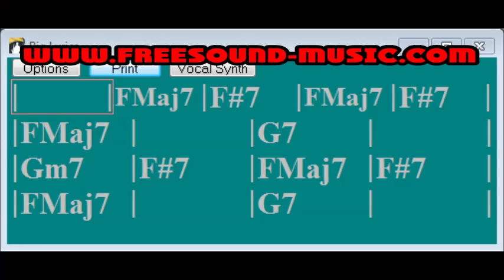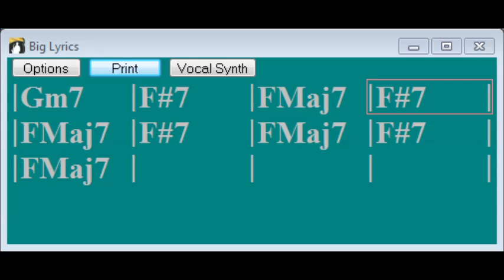girl from ipanema - play along, backing track in F with chords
or shorturl.at/ciqx7 FREE LICENSE (only for youtubers):
BUT you have to give credits in the video description as follows:

copy & paste

play along of a classic jazz standard: Girl from Ipanema. duration: 3 choruses 2 bars drum lead in 4 bars intro

Our service for musicians - backing tracks to play along!

1. Choose the music you like best for your clip
2. convert the video to mp3
3. sync the mp3 to your clip
4. upload your video to your channel
5. add song title and the link to the music clip on our Freesoundmusic channel in your description.